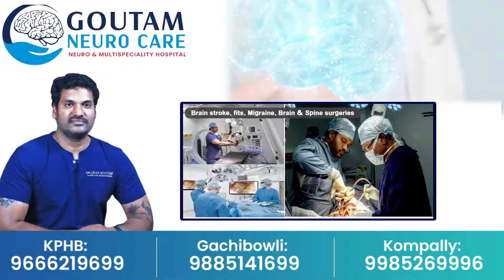Mudragada Padmanabham Joining To janasena Party on Jan 22 || 22న జనసేనా లోకి ముద్రగడ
Watch ► Mudragada Padmanabham Joining To janasena Party on Jan 22  || 22న జనసేనా లోకి  ముద్రగడ